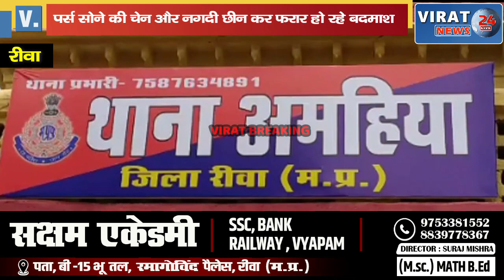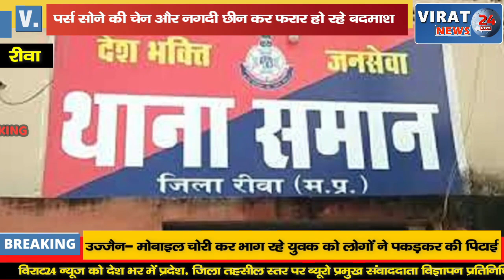REWA BREAKING -दिन दहाड़े बदमाश दे रहे सीरियल लूट की वारदात को अंजाम पुलिस नहीं लगा पा रही लगाम।दहसत-